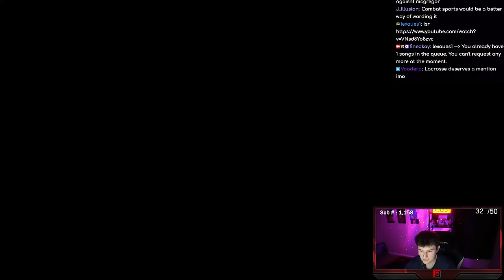guan yu in the year 2024 wow